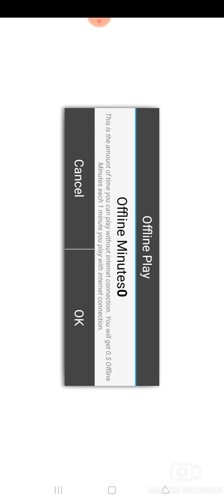let's play series episode 10 finally 10 episodes completed Lh lki mobile Telugu gamers 🙏